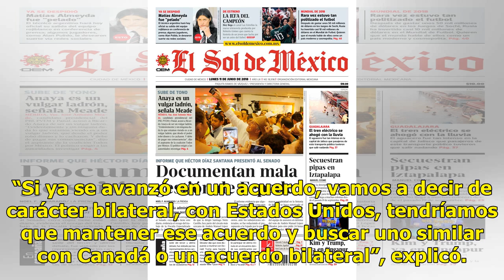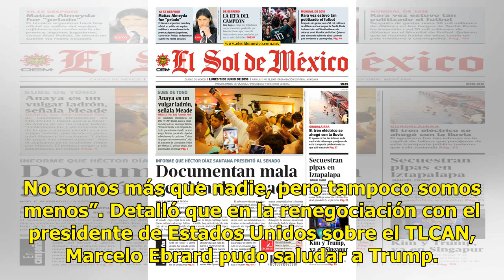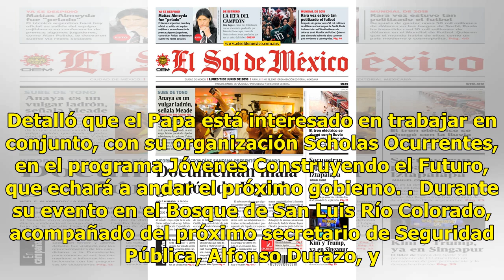Si no hay TLCAN, vamos por acuerdo con Canadá: López Obrador - El Diario de Yucatán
SAN LUIS RÍO COLORADO, Sonora (El Universal).- El presidente electo, Andrés Manuel López Obrador, buscará un acuerdo comercial de manera bilateral con Canadá, si el gobierno de aquel país no logra cerrar con Estados Unidos el Tratado de Libre Comercio de América del Norte (TLCAN). “En el caso de que...